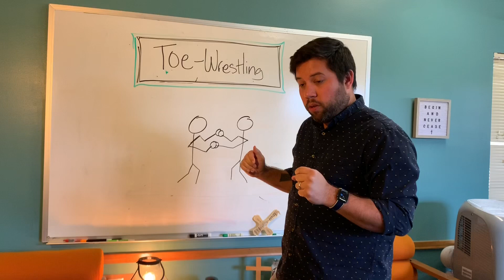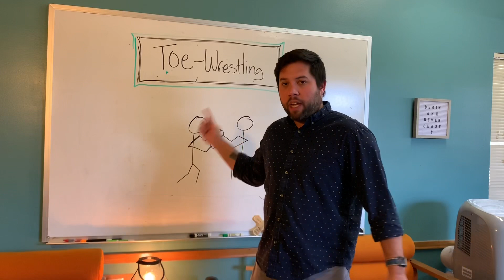Holy Week Special - For All Families!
Jesus gathered his loved ones close during the first holy week and so shall we during this one! Let's find out how we can really get into this week!

Here is a link to the Holy Week Resource we talked about in the video
As I said it was given to us for free if you enjoy it please check them out and follow them on IG.

If you can help our ministry and all the other ministries keep going during this time of quarantine please consider continuing your Sunday giving